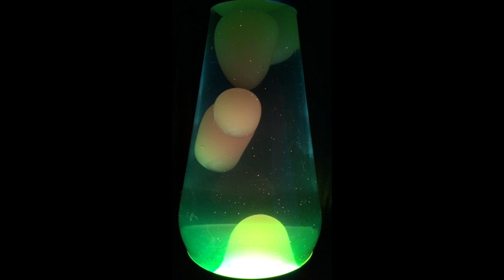Dunbar - PQ14: Cybernetic Organism - 10. Cybernetic Organism [Lava Lamp]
Dunbar - Pigquarters 14: Cybernetic Organism

Dunbar:
Dave Johnson - synth
Lorcan Miller - synth
Danlo Petrikov - synth

Pigquarters 14: Cybernetic Organism:
1. Drippy 4:25
2. Liquid-Metal-Man 2:34
3. Event 2:44
4. Horizon 4:18
5. Buzzsaw 3:30
6. Gizmos & Gadgets 2:09
7. Cosmo 2:29
8. McSpliff 3:30
9. Worminator 3:44
10. Cybernetic Organism 4:20
11. Dance Of The Clairvoyant Mutants 5:09
12. No Fate But What We Make 5:06
13. The Last Resort 7:01
14. Ancient Empires 4:15
15. Chester Molester 3:24
16. Abduction Site 0:22
17. Whorebot 19:10
18. McSpliff 0:35
19. Get Your Ass To Mars 0:17

Recorded 2012 in Chicago at the Rumpus Room by Dunbar.

All tunes composed by Dunbar.